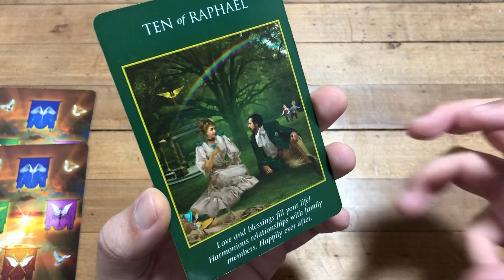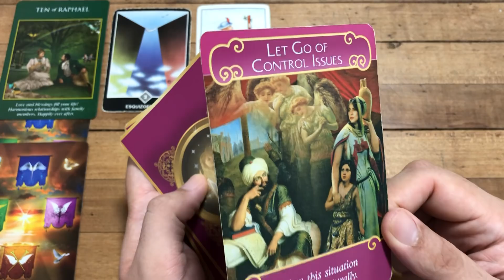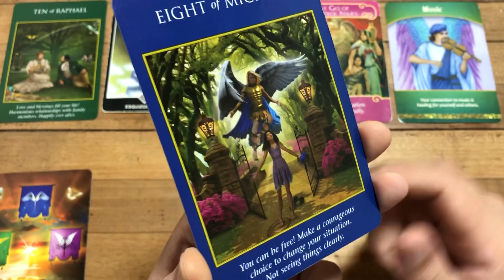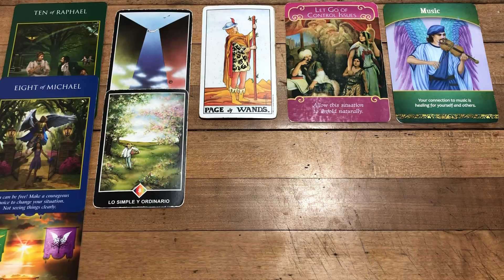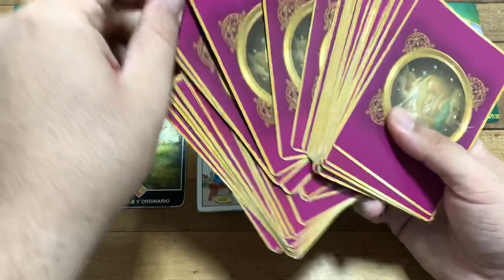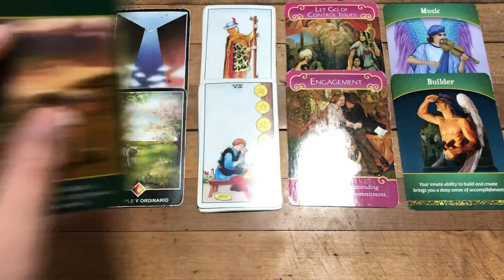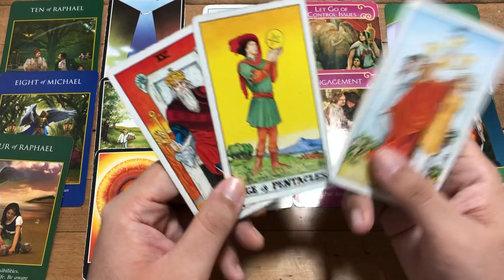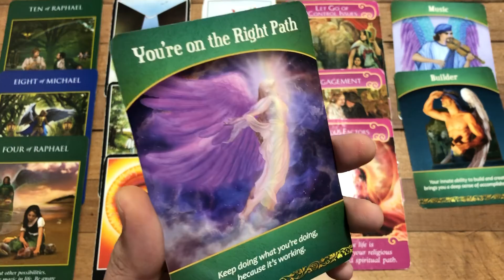LEO ♌️ REVELACIONES OCTUBRE NOVIEMBRE Y DICIEMBRE 2021 TAROT HORÓSCOPO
Qué gusto tenerte de Vuelta. Allí nos vemos en los comentarios, la parte mas feliz de mi día es leerlos. Fuerte Abrazo, Love J. ► Para Consultas Privadas

Love,
J.

ATENCION: TV+18

IMPORTANTE: ★No me comunico con nadie directo, ni por WhatsApp, ni por ninguna red social. No te voy a estar recomendando a nadie que haga trabajos de amarres, ni de ningún tipo. Ni dándote ningún Whatsapp. No aceptes invitaciones ni compartas tu información privada con nadie que se haga pasar por mí. Yo J.Tarot nunca voy a pedirte tu información personal, Ni que me envíes dinero.★